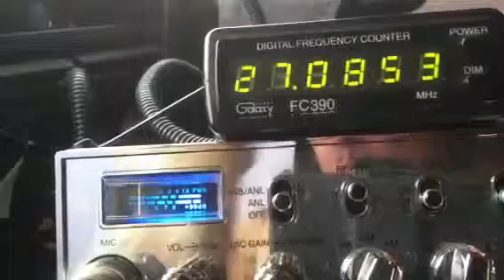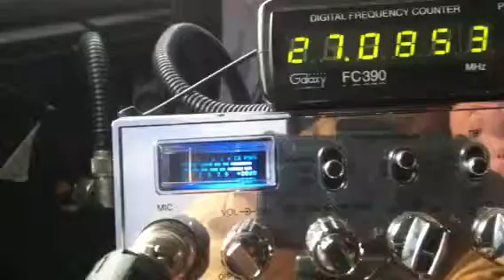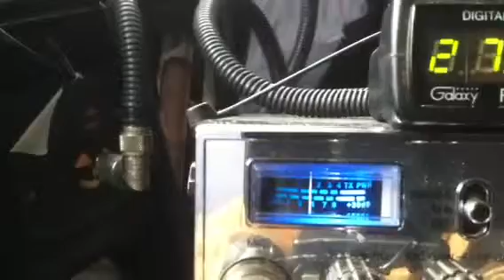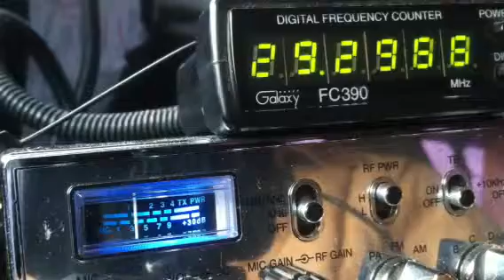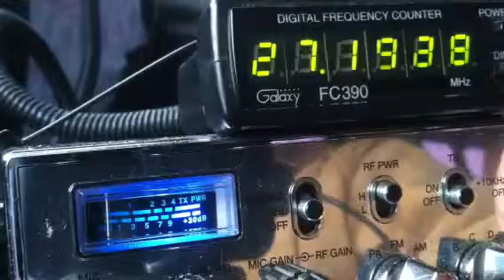One Shot (Maui), 789 (Big Island), Modsquad, 28, 622, 181